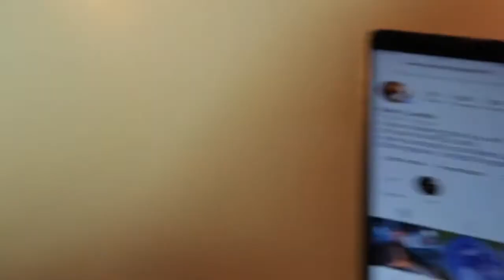La predicción roja de Daryl - Truco de Magia